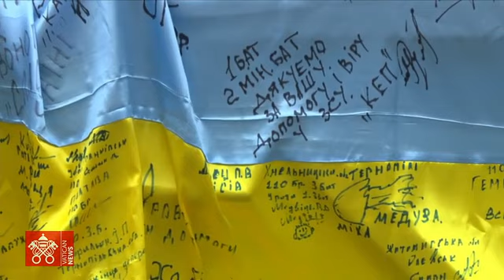Christmas Message and "Urbi et Orbi" Blessing - December 25, 2023, Pope Francis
Pope Francis Calls for Peace in Gaza and the Release of Hostages in His Christmas Message